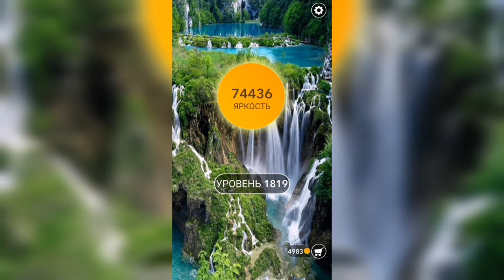Word / Слово Крест: Поиск русского кроссворда / Уровень 1819